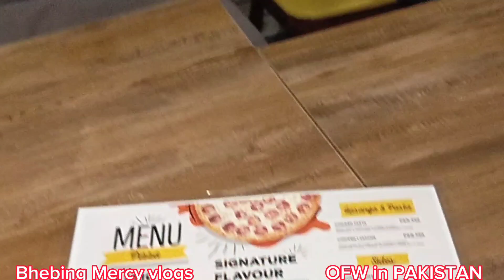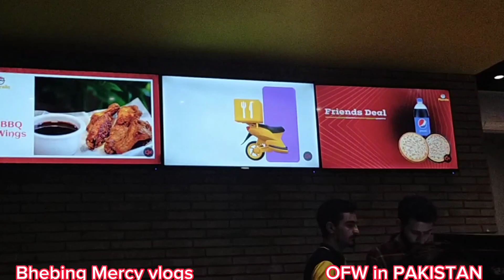Sunday funday/bonding time/OFW in PAKISTAN